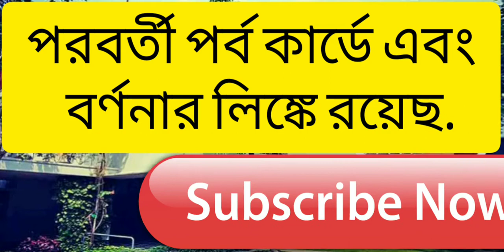বাড়ির ঠিকানা ৩২ নম্বর ধানমন্ডি,দ্বাদশ পর্ব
ঢাকার ধানমন্ডির ৩২ নং বাড়ি। সেখানেই ভোররাতে হানা দিয়েছিল ঘাতকের দল। একে একে হত্যা করা হয় বঙ্গবন্ধু মুজিবুর রহমান ছাড়াও তাঁর আত্মীয়-পরিজনকে। ফিরে দেখা যাক সেই বাড়িটির ইতিহাস।

আবুল খায়ের

Thanks for supporting me all friends!!
Any queries and suggestion??
Please post your valuable comments to grow my channel.

Thankyou!!!